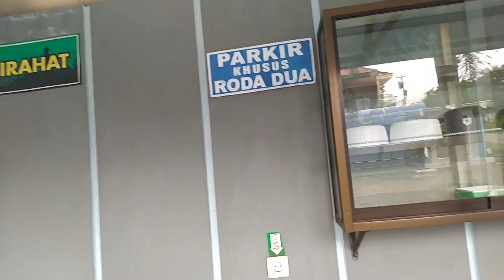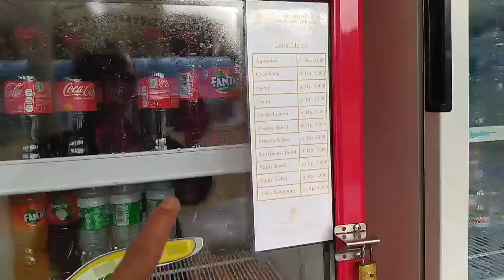Salah satu Masjid indah di kota jepara | keliling masjid lorong bawah tanah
Di kota jepara banyak sekali masjid-masjid mewah dan megah,
Salah satu masjid indah di kota jepara terletak di desa bulungan, yang terdapat lorong panjang di bawah tanah dan sederet fasilitas publik yang disiapkan untuk jamaah yang singgah

Simak terus video ini, dan semoga sahabat terhibur
Terimakasih